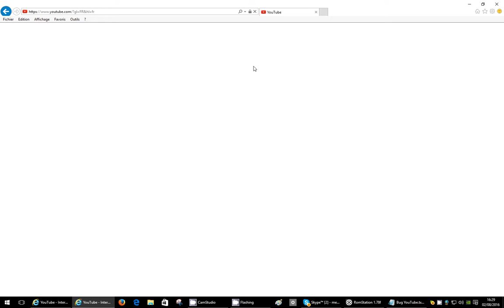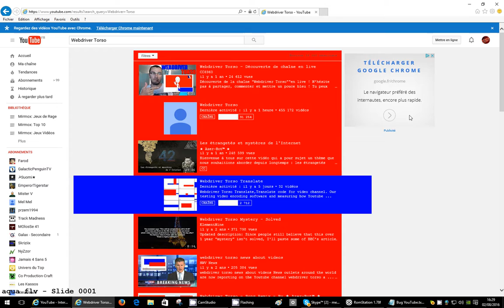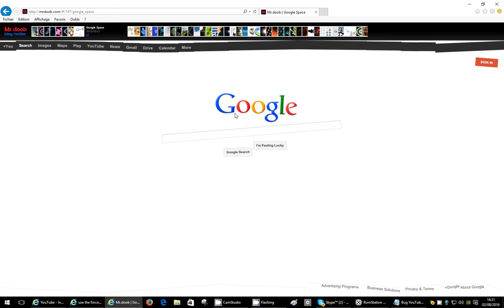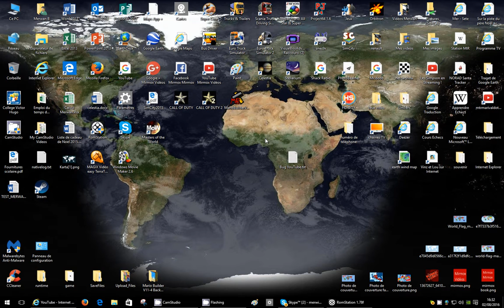Mirmox: Les 3 bugs (Easters eggs) sur YouTube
Bonjour aujourd'hui on se retrouve pour une nouvelle vidéo sur 3 bugs sur YouTube que un pote m'a expliquer.

Tapez ces recherches pour voir les 3 bugs sur youtube
Webdriver Torso
use the force luke